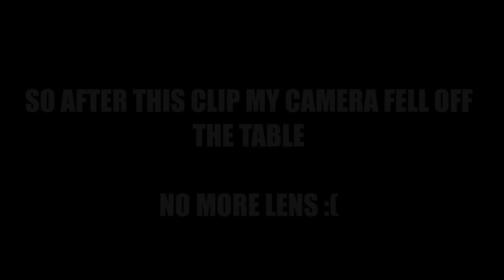VEGAN WORKOUT WITH IFBB PRO NIMAI DELGADO | PARTY WITH MICHAEL BLACKSON, DRAKE, AND FLOYD MAYWEATHER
What a trip... one for the books ❤️🙏🏻 so much happened and I’m so grateful for where I am in life... cannot WAIT to show you guys the adventures the come. and I think it’s time for a hanger in diet. 🧐

Check out Nimai on Instagram @nimai_delgado
Follow myself on Instagram @flemshow

BE SURE TO CHECK SULLEN TV Here on Youtube  for MY TATTOO COLLECTION INTERVIEW 👌🏽